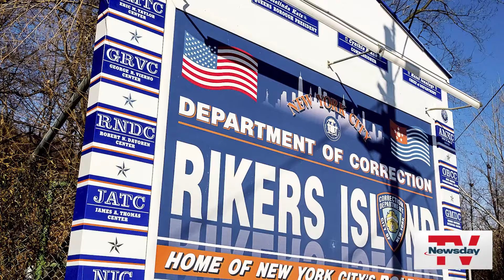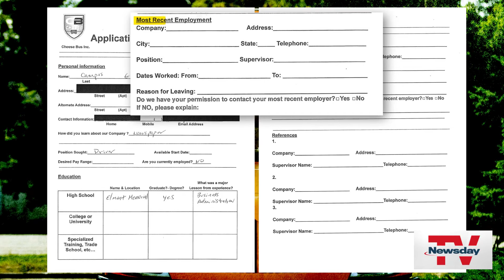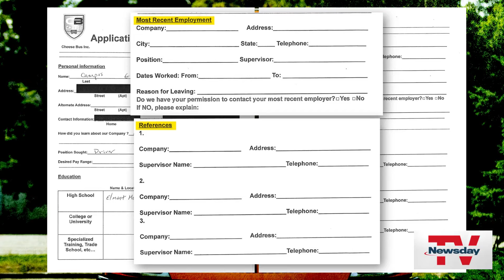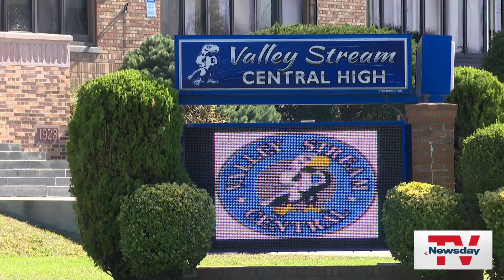School bus driver charged with rape of student had prior sex abuse allegation, records show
A school bus driver charged with raping a 16-year-old Valley Stream student last year faced an allegation of sexually abusing a minor a decade earlier and had to complete a sex offender program, a Newsday investigation found.

Records provided by the school district don’t show that officials approved his hire or knew about his past, even though state education policy requires districts to sign off annually on its bus drivers, including those employed by private contractors.

Giovanny Campos, 51, was hired off a job application and resume that listed no references or work experience within the previous 17 years, according to information obtained by Newsday.